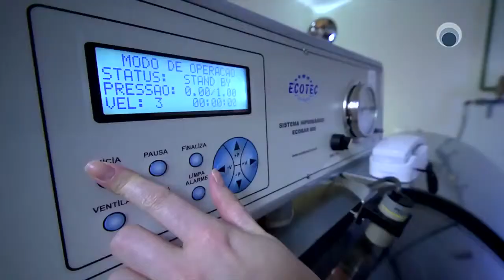Viver Bem Tratamento hiperbárico com o Dr Marcus Vinícios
Oxigenoterapia Hiperbárica. tratamento Eficaz!